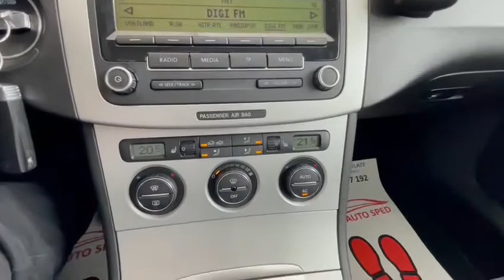VW PASSAT 2010 EURO5 2.0TDI Garantie12 Luni Rate Fixe Livrare Gratuita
☻VA ASTEPTAM CU DRAG LA PARCUL NOSTRU SITUAT IN ORASUL INEU LANGA HANUL MOARA CU NOROC, DJ 972 KM
35+300

☻ Parc auto autorizat in comertul cu autoturisme rulate va ofera spre vanzare o gama diversificata
de autoturisme din import de cea mai inalta calitate.
☻ LIVRARE GRATUITA – Oferim transport GRATUIT la domiciliul clientului oriunde in tara.

☻ GARANTIE – Oferim garantie pe o perioada de 12 LUNI de zile, fara nici un cost suplimentar din partea clientului

""MERITA VAZUTA""
""LIVRARE GRATUITA LA DOMICILIU""

TRACTIUNE FATA
TRANSMISIE MANUALA
AN FABRICATIE 2010
2.0 DIESEL 140 C.P.
EURO 5
247.000 KM
Dotari:
DUBLU CLIMATRONIC
INCHIDERE CENTRALIZATA CU TELECOMANDA
SCAUNE REGLABILE SI INCALZITE
SCUN SOFER REGLABIL ELECTRIC
VOLAN DE PIELE
PILOT AUTOMAT
FARURI AUTOMATE
PROIECTOARE CEATA
COMPUTER DE BORD
SISTEM DE SUNET ORIGINAL
AUX IN COTIERA
COTIERA
ANVELOPE M+S IN STARE FOARTE BUNA
JANTE ALIAJ 17R
Pentru mai multe detalii, va rugam sa ne contactati TELEFONIC.